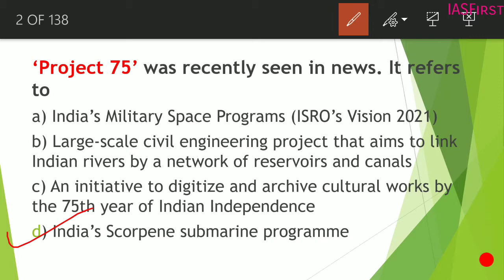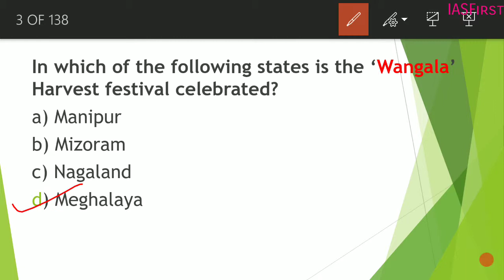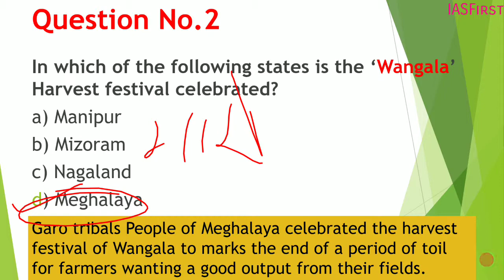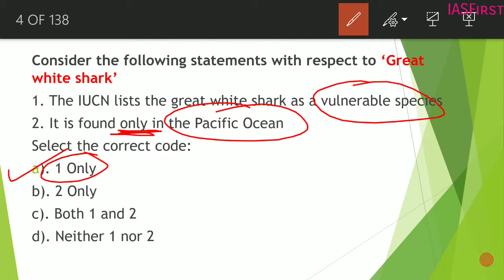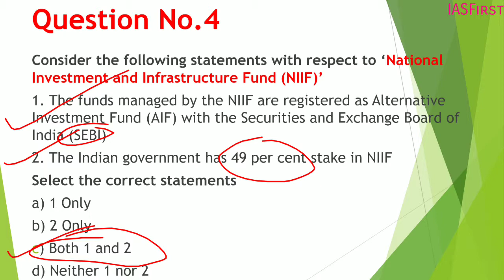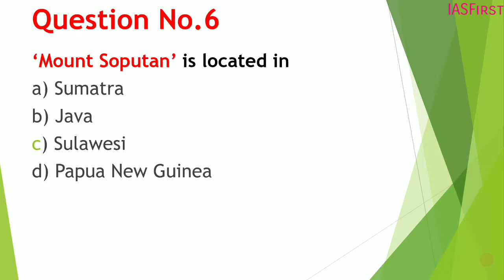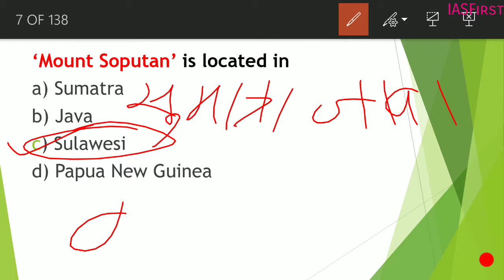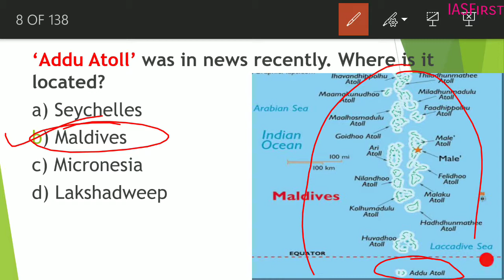Daily UPSC prelim MCQs // Important prelim questions for UPSC, UPPSC, MPSC, BPSC, RPSC, MPPSC, SSC